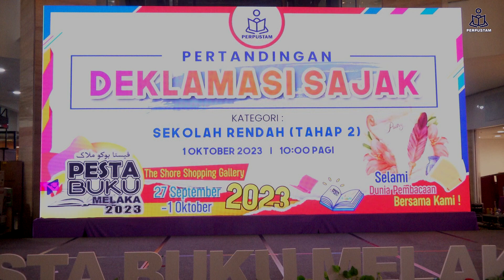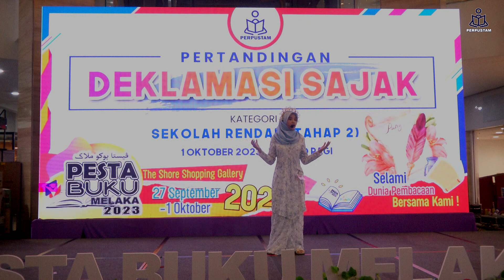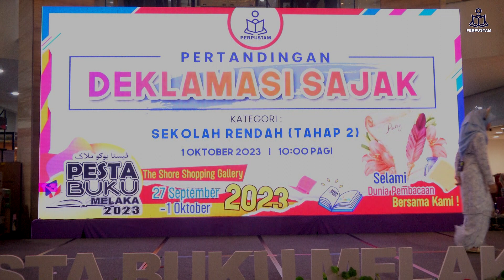Pertandingan Deklamasi Sajak - Yasmin Eilliyah - SK Convent Infant Jesus 1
Pertandingan Deklamasi Sajak Sekolah Rendah Tahap 2 sempena Pesta Buku Melaka 2023
Nama : Yasmin Eilliyah Cattaneo
Sekolah : SK Convent Infant Jesus 1
Tajuk : Bacalah Sayangku
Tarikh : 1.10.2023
Tempat : The Shore Shopping Gallery